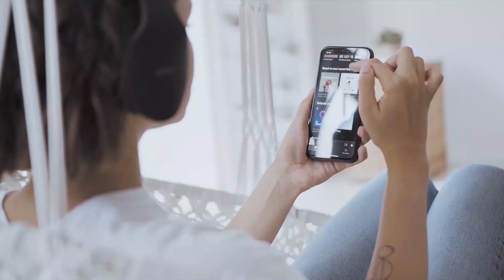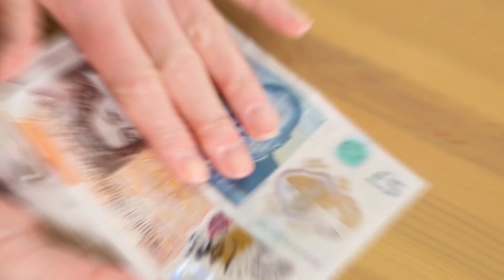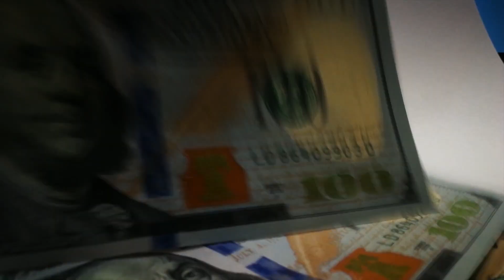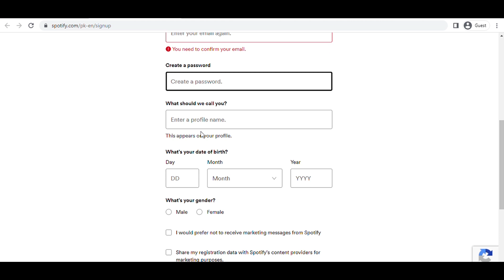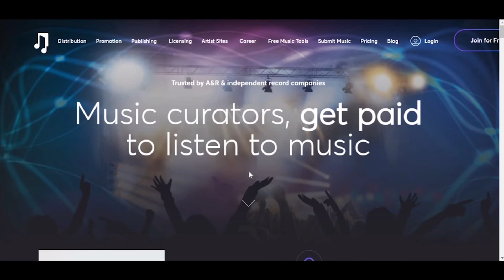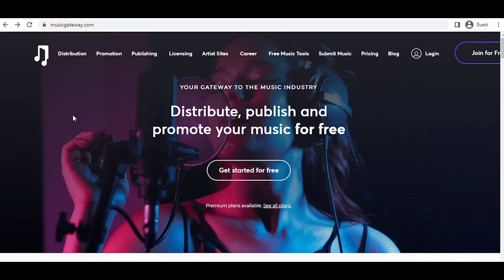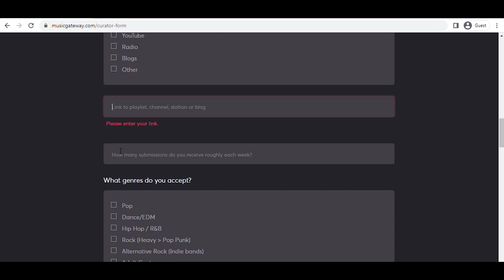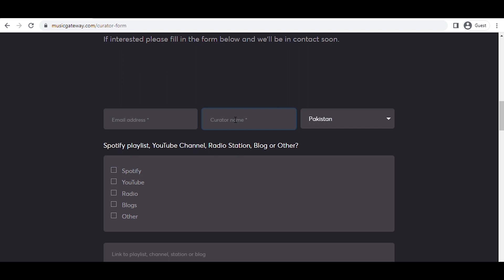Earn $1,108 Listening To Spotify Music For FREE (Make Money Online 2022)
Did you know that it is quite easy to make money online listening to music? Imagine you can lay in bed all day and get paid $10 per song! How awesome is that!

Hi, welcome to Internet Income. Here on the channel we'll be showing you the best ways to earn money online from home. These are easy ways to make money online fast.

This applies whether the earnings or income examples are monetary in nature or pertain to advertising credits that may be earned (whether such credits are convertible to cash or not). This is true whether the instances of earnings or income are monetary or relate to marketing credits that could be obtained (whether such credits are convertible to cash or not).

If you want an extra way to earn paypal money, simply watch our videos until the end and in no time you will be working from home. I hope you all find our videos entertaining and informative. Now, lets start making some money!